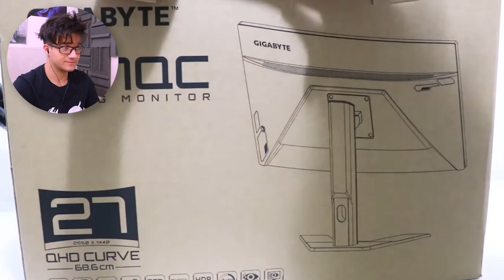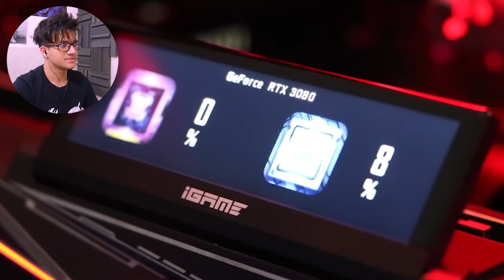ایده برای ساخت اتاق گیمینگ #1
امیدوارم که از این ویدیو لذت برده باشید . 💖

 با این ایده های خفن میتوانید اتاق گیمینگ خودتون را به بهترین شکل ممکن بسازید.